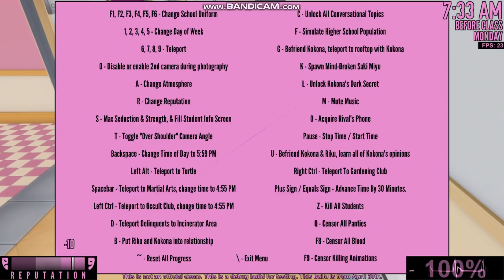How to kill Senpai・Yandere Simulator